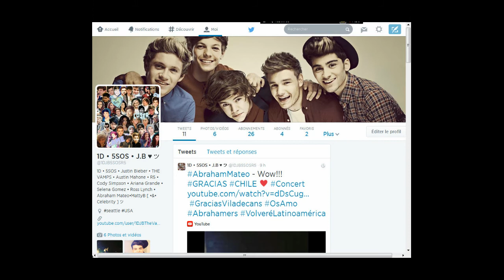One Direction - 4 YEARS OF ONE DIRECTION | (Official)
***SHARE WITH YOUR Directioners FRIENDS